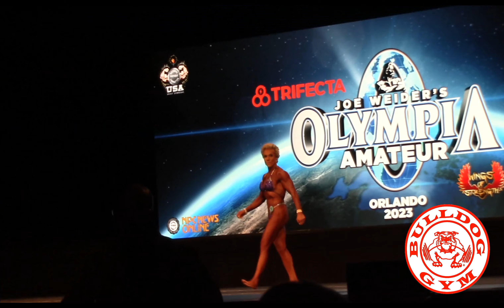2023 Amateur Olympia Women's Bodybuilding Top 5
Women's Bodybuilding Top 5 at 2023 NPC Worldwide Amateur Olympia Orlando Florida